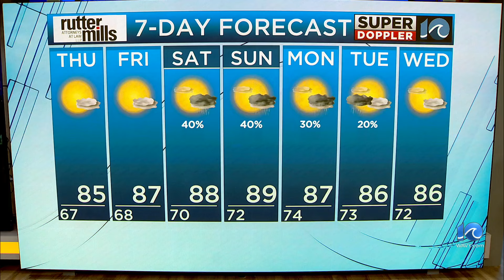WAVY Weather Night Update | Aug. 14, 2024